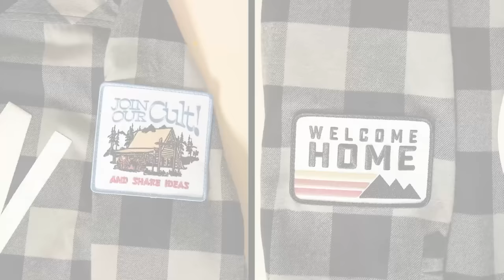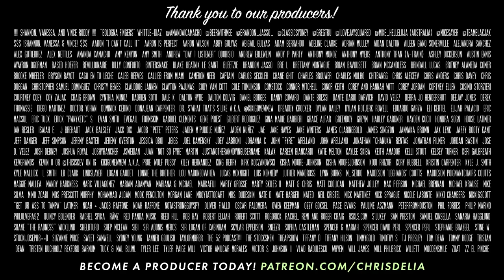Secrets (342) | Congratulations Podcast with Chris D'Elia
This week we've got palumboism, eating clean, new Drake, cats attcking humans, and a memorable trip to the strip club.